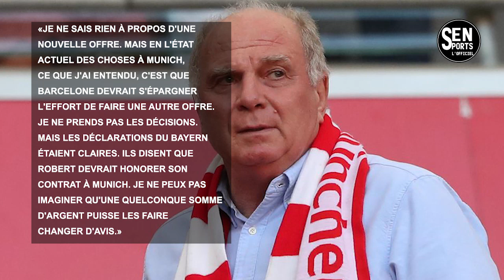🔴Mercato: Samuel Umtiti vers Rennes...!